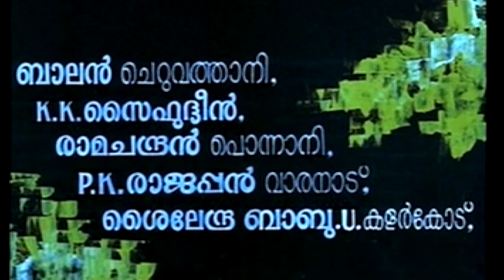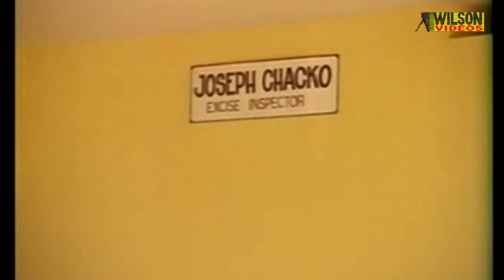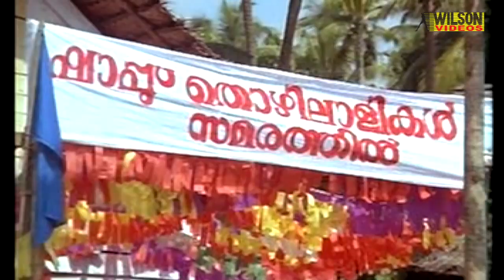Kattukuthira Malayalam Full Movie | Ft. Thilakan, Innocent, Anju, Vineeth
Kattukuthira (literally: Wild Horse) is a 1990 Malayalam film. It was directed by P. G. Viswambharan and scripted by S. L. Puram, based on his classic play of the same name. This movie is noted for the brilliant performance of Thilakan in the role of the cantankerous Kochuvava. This role was donned by noted actor Rajan P. Dev in the play, which was also highly acclaimed.
Kochuraman (V. K. Sreeraman) is the village toddy collector, belonging to the Ezhava caste, with a well-built body and a strong personality. Kochuraman leads a simple and happy life with his wife and son Kochuvava. Manorama "Thampuratti" is the daughter of a feudal lord of the ruling Brahmin family in the village. Thampuratti falls for Kochuraman and tries to gain his attention, ignoring the vast caste gap between them and manages to seduce Kochuraman in her bedroom. The feudal lord who comes to know his daughter's misadventures results in Kochuraman being brutally murdered for entering into an illicit relationship with his daughter and Manorama Thampuratti is paralysed for rest of her life by a deadly kick of the Thampuran in his rage. Kochuvava witnesses his father's body lying in the pool of blood under a coconut tree and despite his young age, he swears revenge upon his father's murderers and grows up into a ruthless patriarch amassing huge wealth in sometimes illegal ways and ends up buying everything in the village including the kovilakam of Brahmin Namboothiris, who are his arch enemies. For Kochuvava (Thilakan), nothing is more important than money and revenge in his life. Even his wife (Kaviyoor Ponnamma) and son (Vineeth) are secondary when it comes to that. In the blindness of revenge, he bullies everyone and anything who dares to stand up to him. Despite being uneducated during changes around him, he manages his empire with his wit and ruthless efficiency. He plans to exact his ultimate vengeance by starting an illicit arrack business in the kovilakam, to drive out the last residents of the kovilakam, after which he plans to dig a pond where the kovilalkam stands today.

Directed : P. G. Viswambharan
Produced : A. K. K. Bappu
Written : S. L. Puram
Starring : Thilakan | Vineeth | Anju | Kaviyoor Ponnamma | Innocent